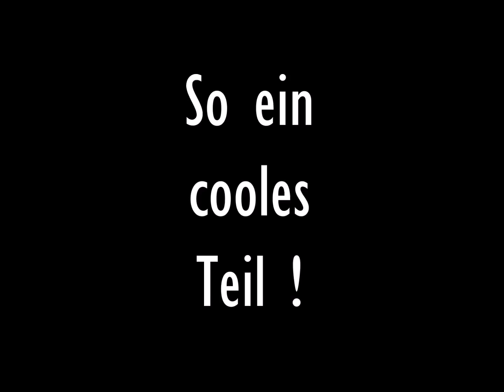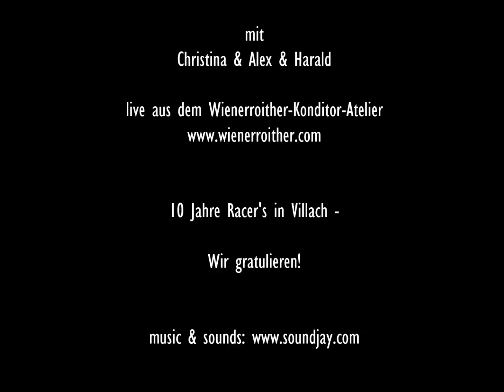Bäckerei Wienerroither - Bike mal anders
Unser Verkaufsleiter Harald hat gemeinsam mit Christina und Alex ein Bike-Teil für 10 Jahre Racer's in Villach gebaut. Wie gefällt dir das Ergebnis?